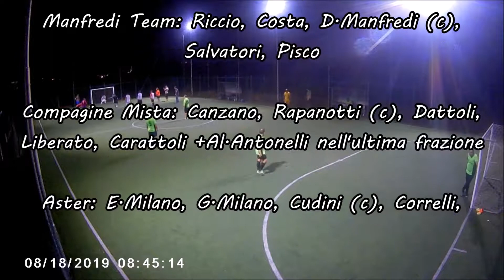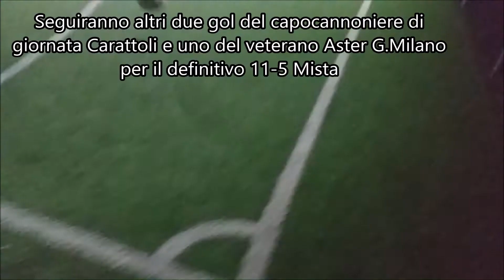Spezzoni Trofeo Golden Gol #78, Manfredi Team, Mista, Aster